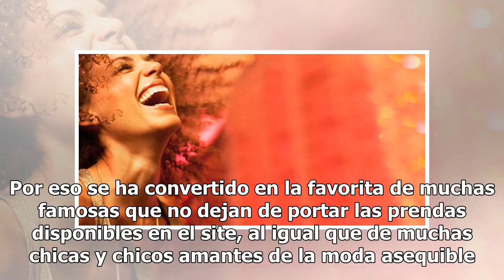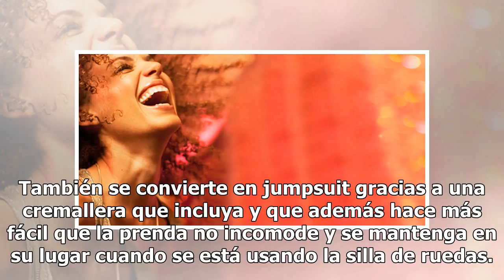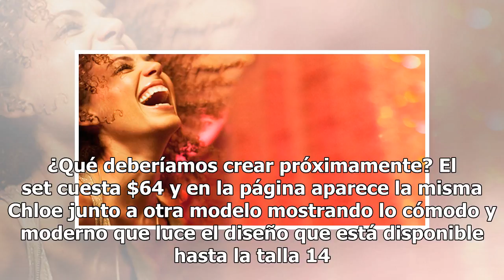Asos.com se unió a una atleta paralímpica para crear un conjunto para mujeres en silla de ruedas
Y es que la marca británica ofrece prendas modernas a un excelente precio. Además es muy fácil ordenar y la ropa llega muy rápido aún estando del otro lado del continente. Por eso se ha convertido en...